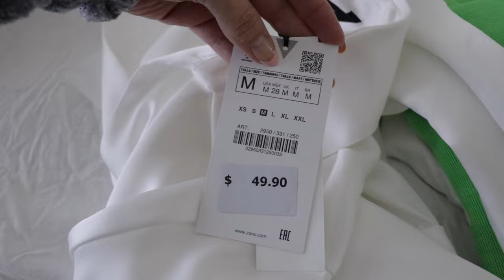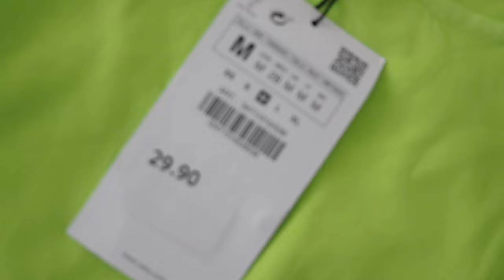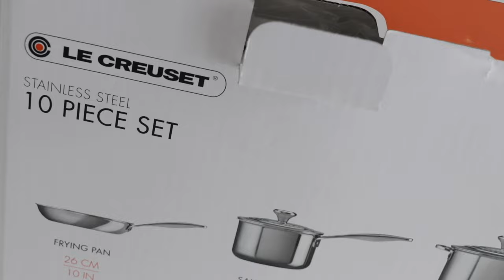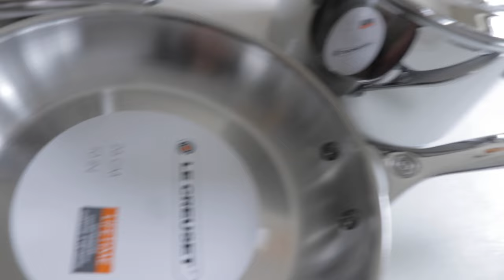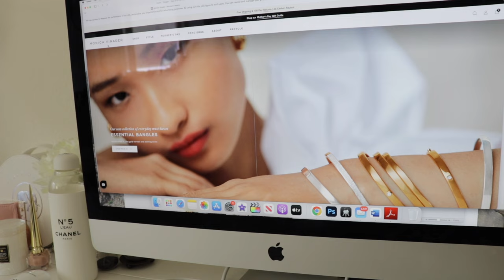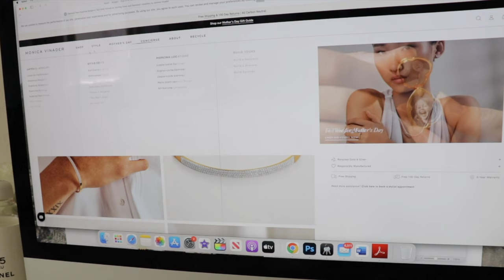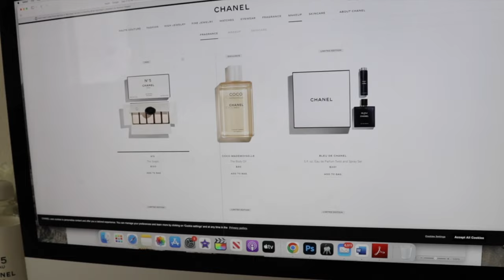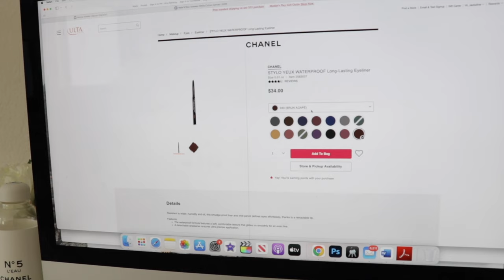BEST MOTHER'S DAY GIFT IDEAS VLOG ! ZARA Haul RESTORATION HARDWARE CHANEL DIOR BURBERRY Shopping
Thank you so much for tuning into today’s vlog! BEST MOTHER'S DAY GIFT IDEAS! ZARA Haul RESTORATION HARDWARE, CHANEL, DIOR Shopping SKINCARE Routine JEWELRY

❥ I N Q U I R I E S + PR

❥ CLOTHING | SHOES
BURBERRY Poulter Horseferry Print Cotton Hoodie
ZARA
White dress 9492/650
Green dress 5584/009
Green Bodysuit 3471/010
Oyster skort 7385/462
Stretch Top - Ecru 0264/531

❥ HOME ITEMS
NESPRESSO Vertuo Next Premium Coffee Espresso Maker by DeLonghi Black Rose Gold
IROBOT Roomba j7+ (7550) Wi-Fi Connected Self-Emptying Robot Vacuum
DYSON V15 Detect Cordless Vacuum Cleaner

❥ SKINCARE
CURRENTBODY Led Face Mask

❥ FRAGRANCE
BDK Pas ce Soir

❥ JEWELRY
DIOR TRIBALES Earrings
MONICA VINADER Rings - Siren and Nura Rings

❥ HAIRCARE
SISLEY Hair Rituel Restructuring Nourishing Balm

❥ MAKEUP
TATCHA The Silk Sunscreen Mineral SPF 50 PA

❥ NAILS
CHANEL La Creme Main

☆彡 TIKTOK HeyJackeline

❥ S H O P  +  S U P P O R T